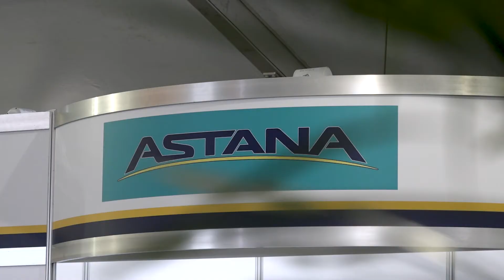Meet the Director: Lars Michaelsen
Lars Michaelsen is the team director of Astana. He talks to us about his role.